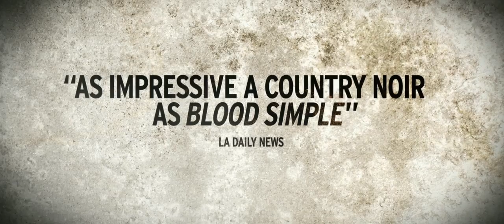Cut Bank (2014) Official Trailer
Looking To Leave His Sleepy Town of Cut Bank, Dwayne McLaren Hatches a Get-Rich Scheme To Get Himself Out. But When Dwayne's Plan Backfires And He's Swept Into a Murder Investigation Led By The Local Sheriff, He Discovers That Cut Bank Is a Small Town Full of Big - And Deadly - Surprises.